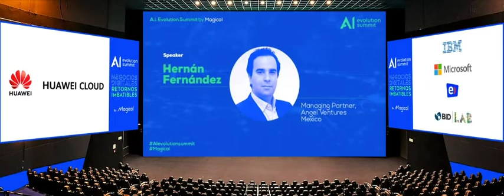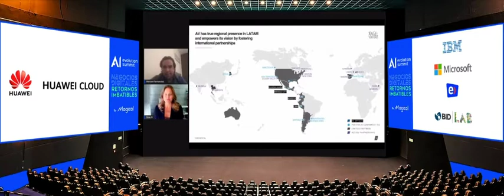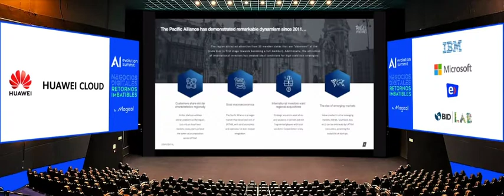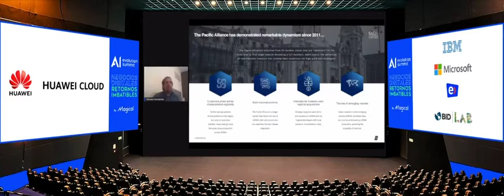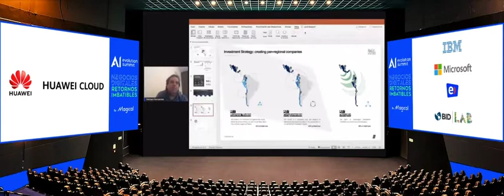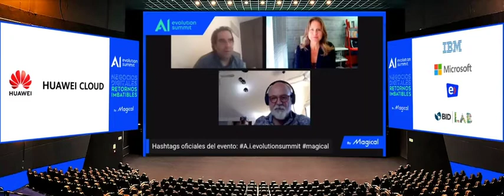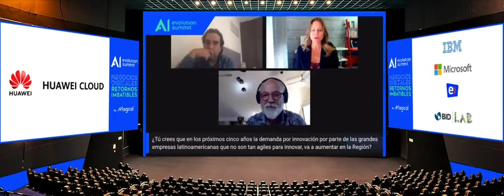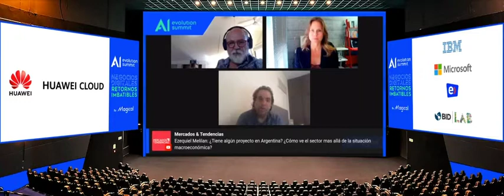Hernán Fernandez (Angel Ventures Mexico) I Magical Summit 2021 (ex-A.i. Evolution Summit)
Managing Partner, Angel Ventures Mexico

Hernán es cofundador y socio de Angel Ventures México, la primera red de inversores ángel administrada profesionalmente en el país. Con más de 17 inversiones en diferentes industrias por un total de 14 millones de dólares, y operaciones de Angel Group en la Ciudad de México, Guadalajara, Sonora y Tijuana / San Diego, CA, Lima, Perú y Colombia.